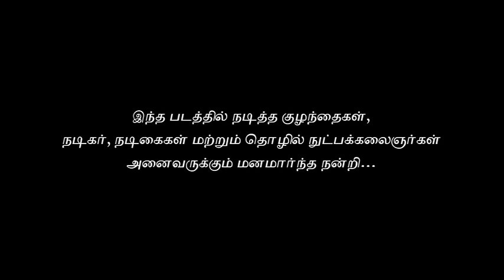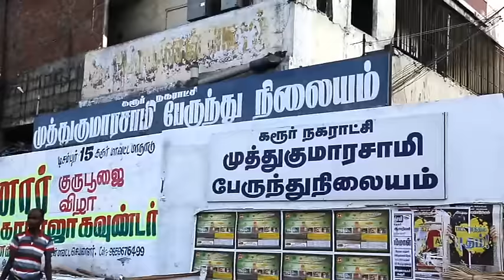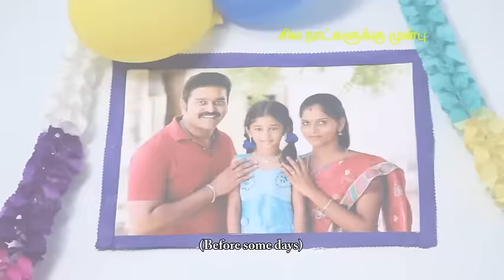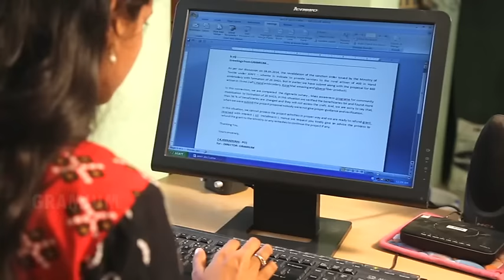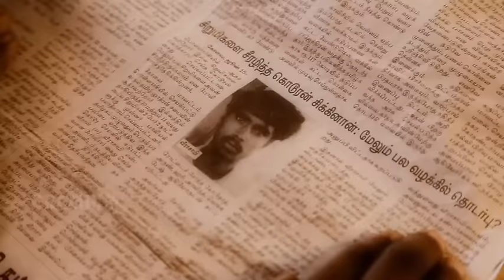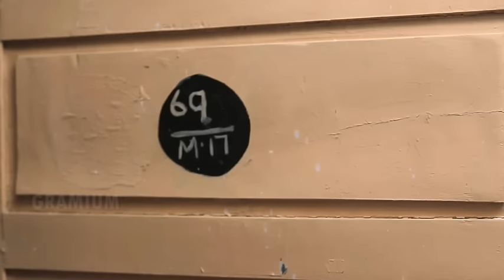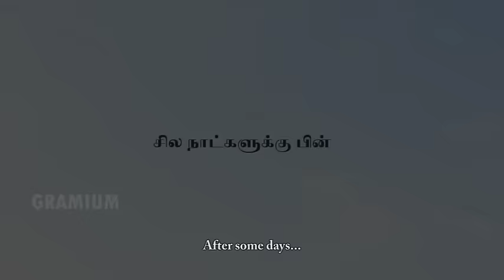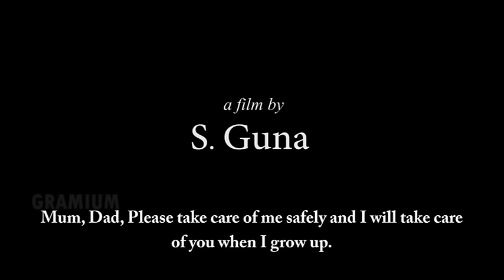Akkam pakkam | Girl child awareness short film | karur village foods